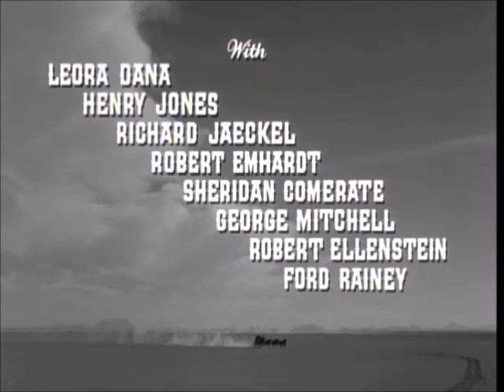3h10 pour Yuma.